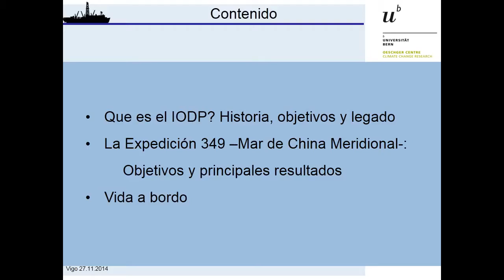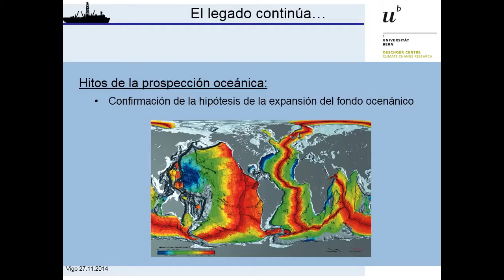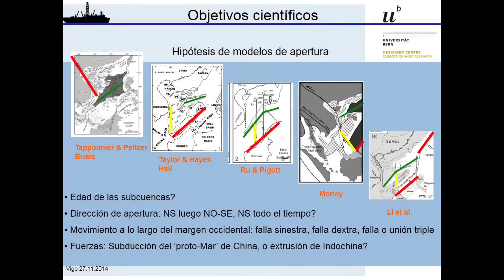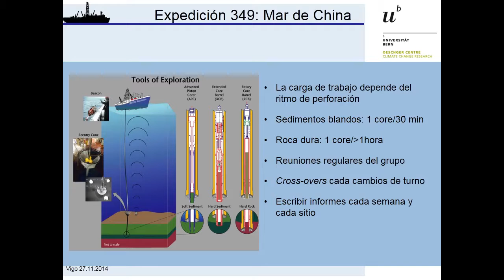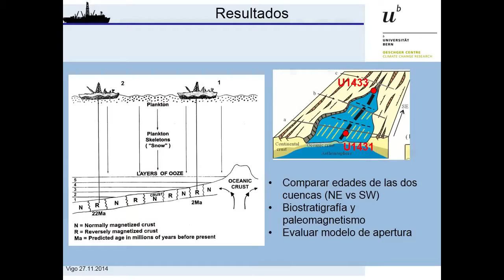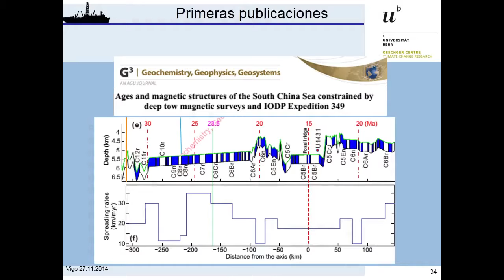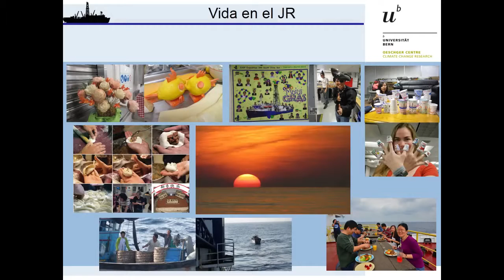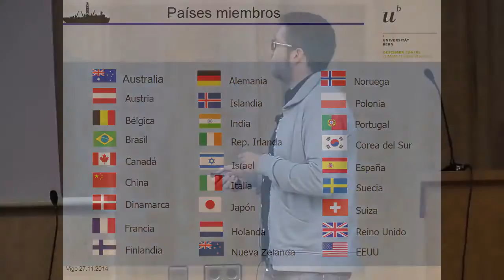The secrets of the South China Sea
LIVE: Secrets of Ganquan island in South China Sea! BeltandRoad XinhuaLive FacebookLive.

VIDEOCERÁMICA SECRETS OF THE SOUTH CHINA SEA.

NEW SOUTH CHINA SEA MAP..! Hungry Shark World Massive Update! | HSW Update Brand New Map Unlocked vesves Explored | Finding The Megeladons!! Massive Update | New Map/Area Gameplay! ▻Buy.